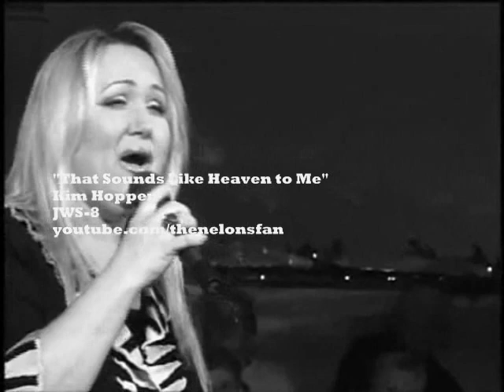Kim Hopper -That Sounds like Heaven to Me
Kim Hopper singing song from her 2nd solo cd